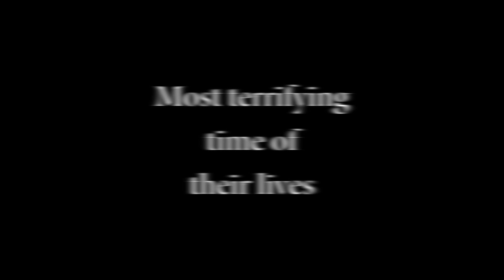Student made horror trailer - The Cursed Blade (Horror trailer)